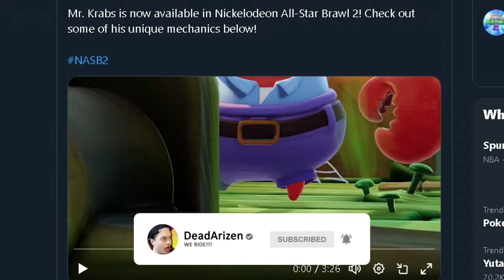🔴 MR KRABS GAMEPLAY, TRAILER AND FREE PLAY WEEKEND!? 🌟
Mr Krabs in Nickelodeon All Star Brawl 2 is OUT NOW! We went over the Full Gameplay trailer, Freeplay Weekend AND I got to play Mr Krabs!

Let me know what you think of Mr Krabs!

0:00 - MR KRABS MOVESET
4:00 - I played Mr Krabs..
15:07 - Last Matches and FINAL THOUGHTS

-- ignore this stuff it's just for the algorithm :P --
Nick all star brawl nickelodeon Super Smash Bros. Ultimate on the Nintendo Switch brings together everyone’s favorite Nintendo characters such as Mario (Super Mario Bros.), Link (The Legend of Zelda), Samus (Metroid), and Pikachu (Pokemon) in one of the most popular fighting games ever made! The series is further set apart by including a selection of 3rd party video game characters from different franchises such as Persona’s Joker, Street Fighter’s Ryu, Final Fantasy VII’s Cloud and Sephiroth, and Sega’s Sonic The Hedgehog. Most recently the game has been updated to Version 13.0 where Kingdom Heart's Sora has been added as DLC to the game!

ABOUT ME
Hey, I'm Arizen! I'm an esports editor and comedy gaming content creator on Twitch and YouTube. I'm best known for my Donkey Kong, but I used to main Mario, and a few others. Welcome to the channel!